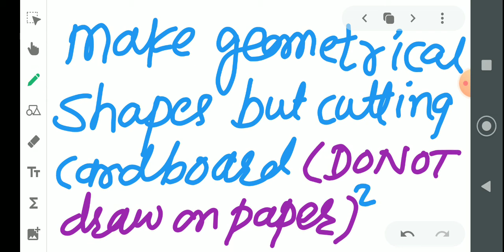holiday homework of class3 math